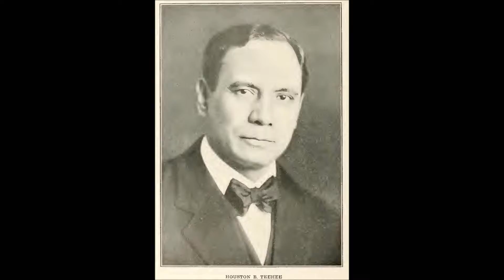Hey Sexy!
Yea he's the man!